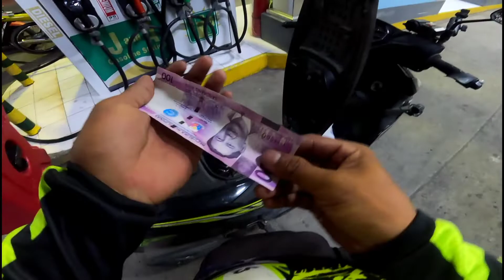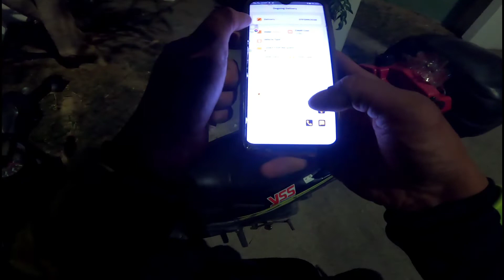1st Toktok Delivery/ NALIGAW/ UNLI MAGTANONG/ GRIND